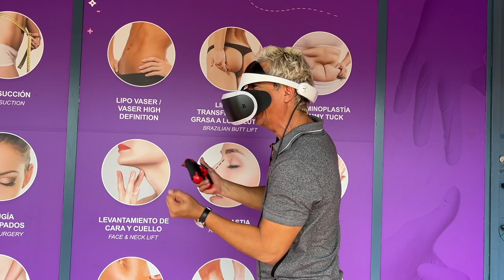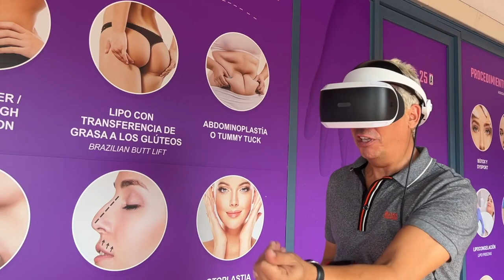El Tacaño y la realidad virtual